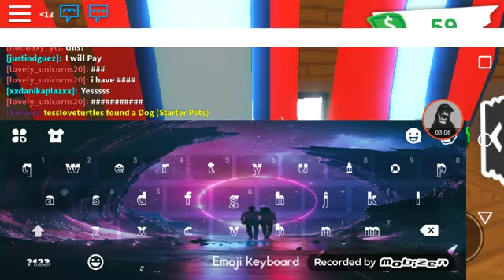Spoiled brat (roblox with sis)